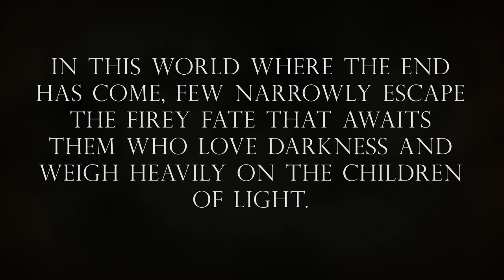Bat Fight - StringAnime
CGI 3D animation of a Mechanical bat fighting off a swarm of flesh bats. Music is from Treasure's Sin and Punishment 2 for Nintendo Wii.

As a Kid of the 1980's, I was amazed by Computer animation. I thought computer animation was going to go the way of such films like "The Mind's Eye" and "Lawnmower Man." The Clean Unnaturally Shiny look of early 3D graphics appealed to me. However, little did I know how much photo-realism was going to dominate the industry.

This Bat Fight animation piece, is representative of that strange cross road between Reality and Symbolism. It is also in line with some graphics I made for the Super Bowl this year, you can see my graphics during Timbaland's live performance that will be televised on VH1.